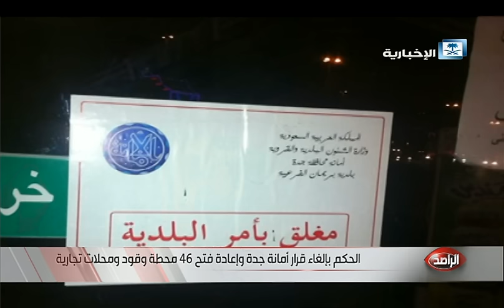إدارية جدة تنقض قرار الأمانة بإغلاق 46 محطة وقود.. وتعيد فتحها من جديد